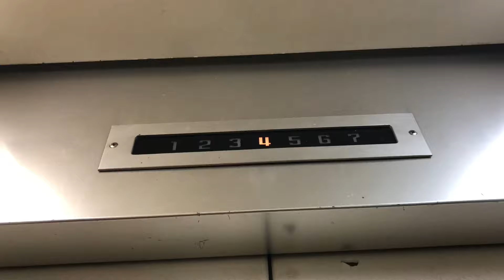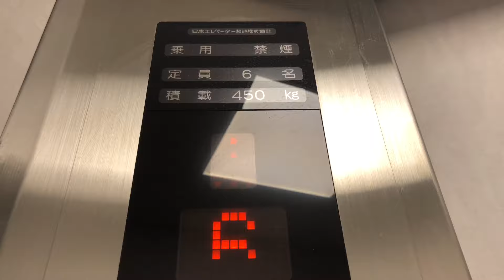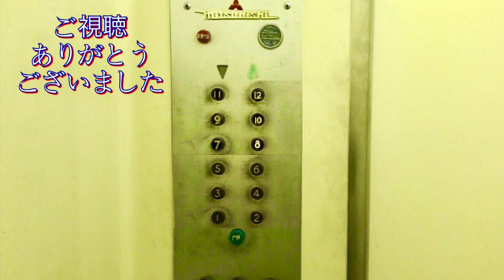【更新前&更新後】日本エレベーター製造製エレベーター 蒲郡市にて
❶.00:00~
機種:中期エレミック  設置:1970~80年代
製造:日本エレベーター製造  定員:6名  積載:450kg  用途:乗用
停止階:1,2,3,4,5,6,7

動画には映っていませんが、乗り場ボタンの上に受話器が
あり、非常ボタンを押すと繋がるらしいですが、
かなりレトロな非常ボタンで、取り替えられそうな
感じですwというか、このエレベーター自体改修されそうw

❷.01:18~
機種:エルレ(元中期エレミック)  設置:1970~80年代
更新:2010年代  製造:日本エレベーター製造  定員:6名
積載:450kg  用途:乗用  停止階:1,2,3,4,5,6,7,8

あ……  こちらも①と同じ機種でしたが、やられました…
が、珍しく8階のドア上の仕組みが見えます。
乗り場のドア低すぎだろw
English ↓
Manufacturer is all Japan elevator manufacturing.
The installation year is all from the 1970s to the 80s.
①.00:00~
Model:Mid term Elemic

②.01:18~
Model:Erle(original:Mid term Elemic)